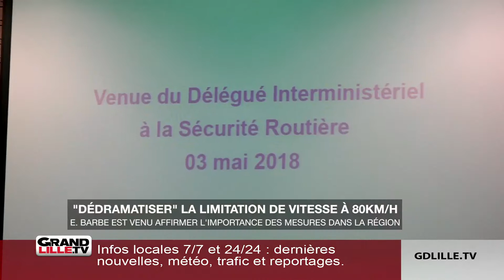La limitation de vitesse à 80km/h contestée dans le Nord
La limitation de vitesse à 80hm/h est contestée par de nombreux français. Face à cela, la préfecture du Nord mise sur la pédagogie, via notamment la présentation des 18 mesures prises par le gouvernement pour éviter les morts sur la route.  3456 personnes ont perdu la vie  sur les routes françaises en 2017, dont 82 dans le nord.